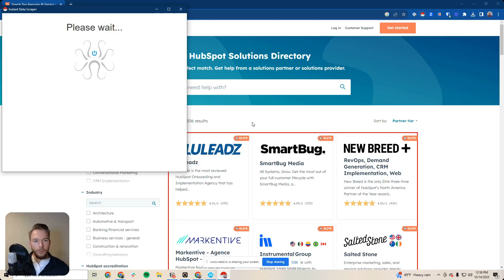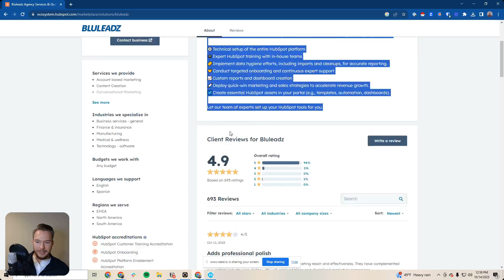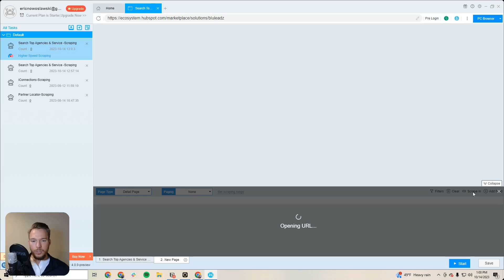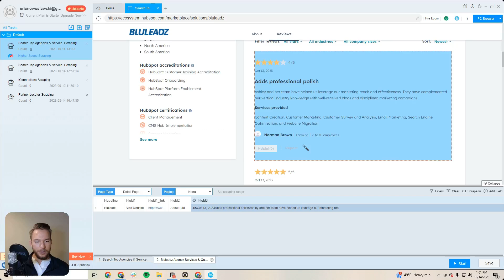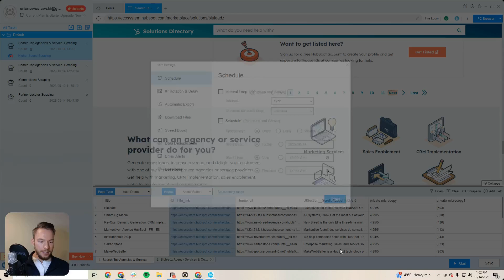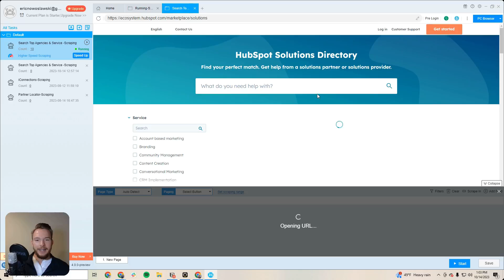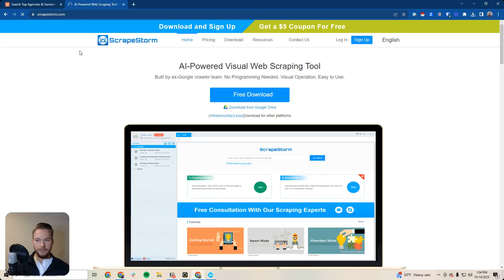How to Use Scrapestorm to Scrape Websites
This is how you use Scrapestorm to scrape custom data from websites.